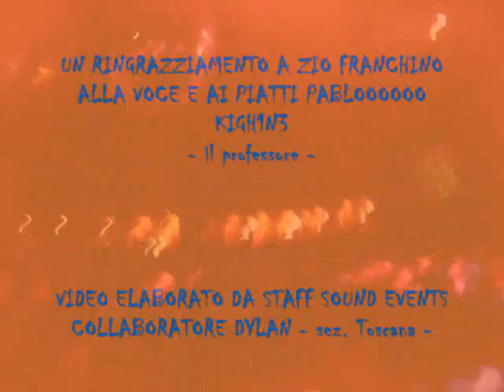DYLAN EPIFANIA 2011 @ PAOLO K1GH1N3 E FRANCHINO BY STAFF SOUND